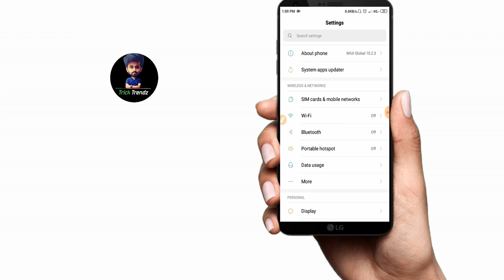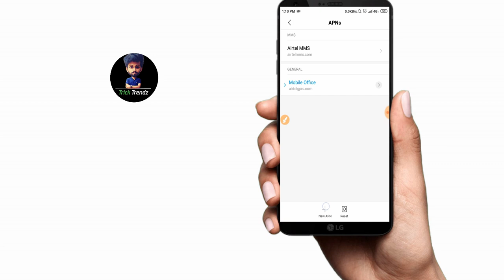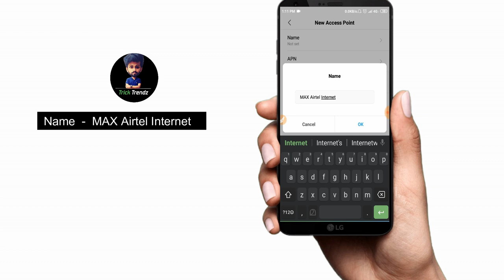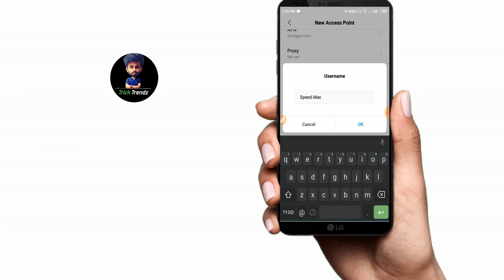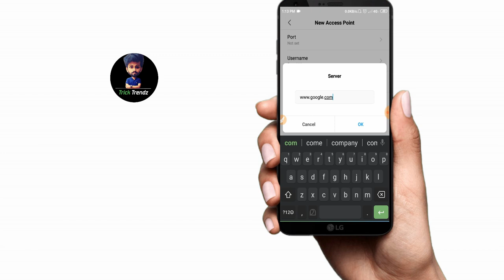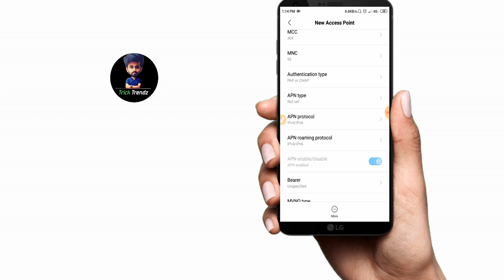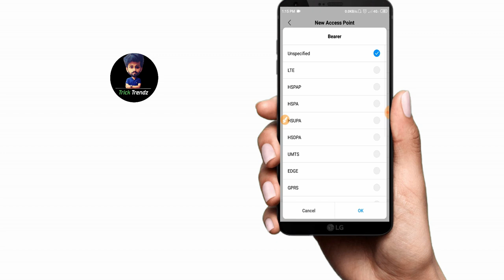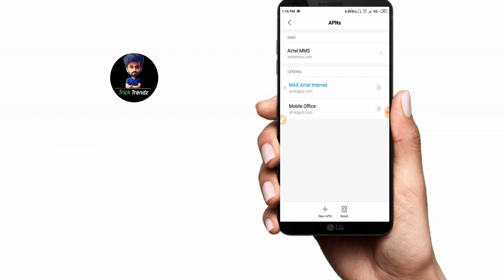How to increase Mobile Internet Speed Malayalam [Airtel 2022 APN Trick]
About this video - Hi guys, Today I am going to share an Airtel APN Trick to increase your internet speed on your mobile phone. So watch the video till the end and follow my steps which I am shown in this video.

About my channel - This is a Malayalam YouTube channel based on technology tips and tricks, unboxing, programming, web designing, blogging and much more.

If you guys like my video, then please hit the subscribe button which will help me to get motivated to upload quality contents every day and also press the bell icon for you to receive notification on my upcoming videos.